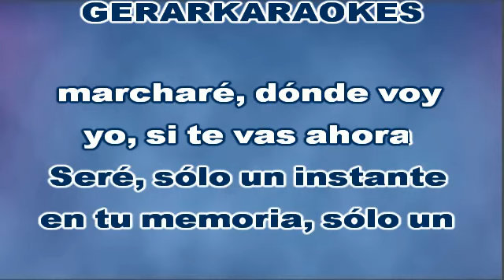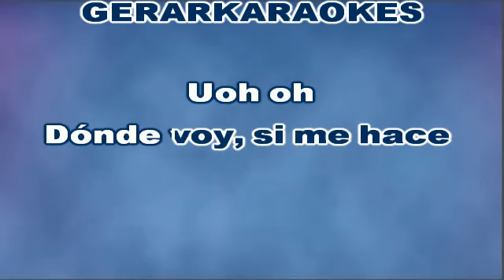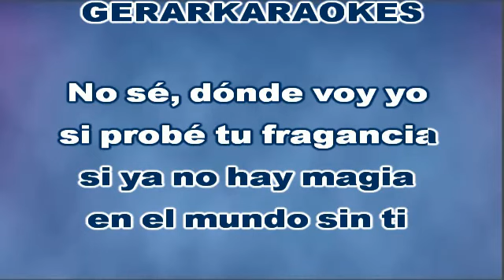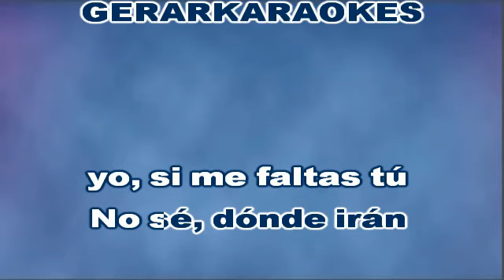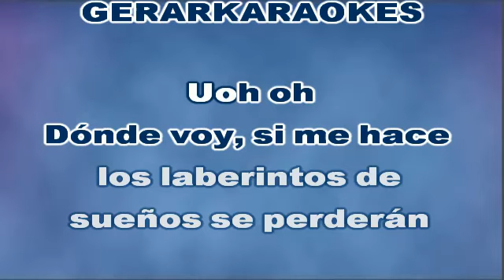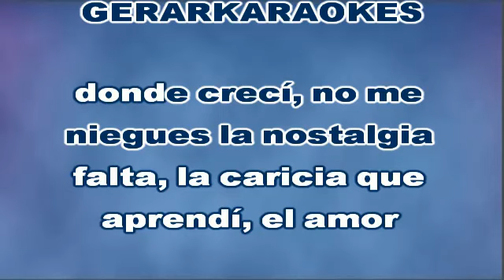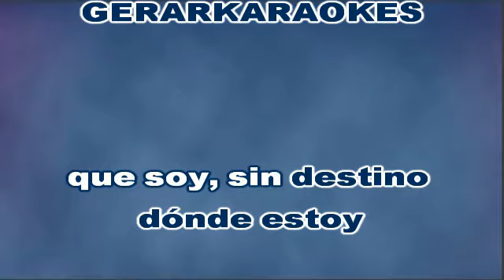Dónde voy yo (Coro) - Presuntos Implicados - Karaoke